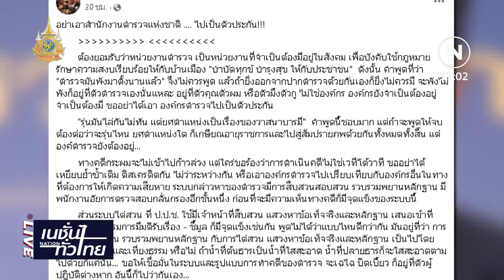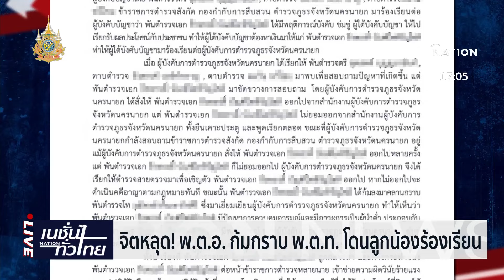เนชั่นทั่วไทย | 23 ก.พ.67 | FULL | NationTV22